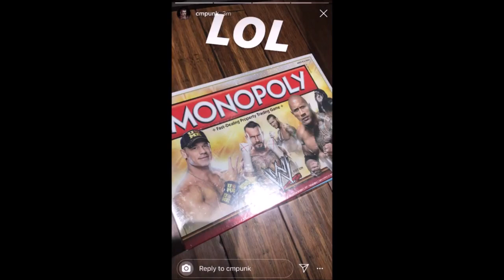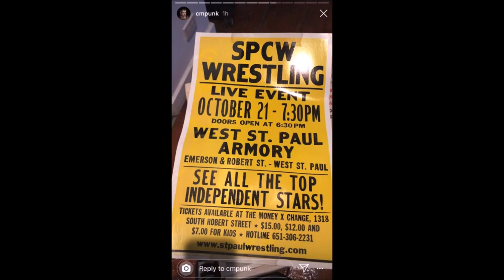CM PUNK SHOWS OFF HIS WWE MEMORABILIA